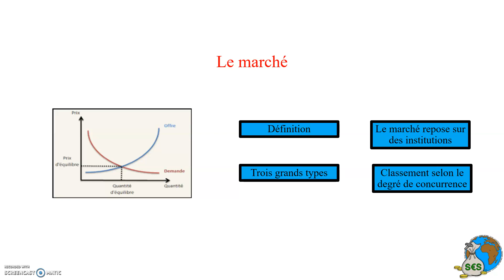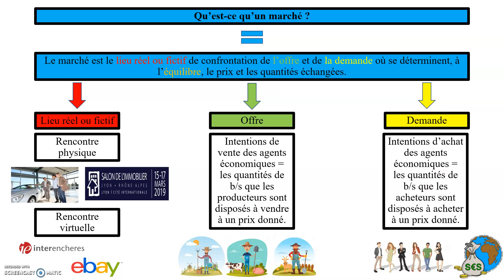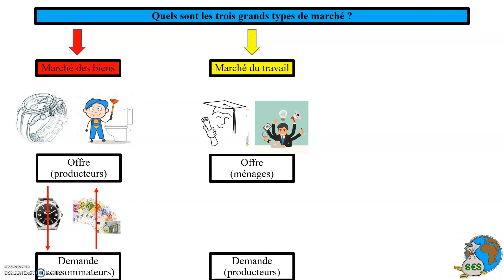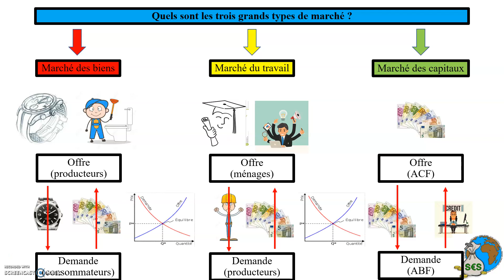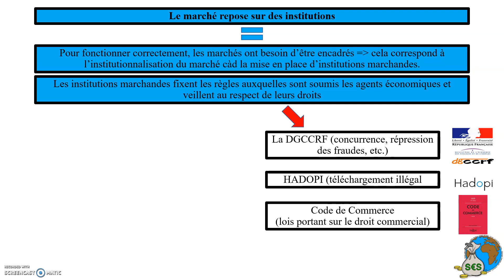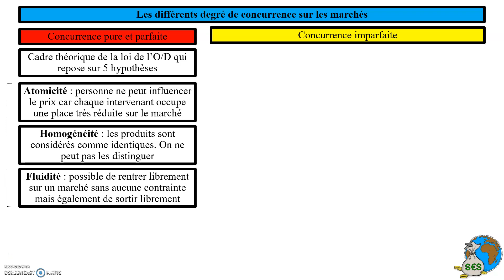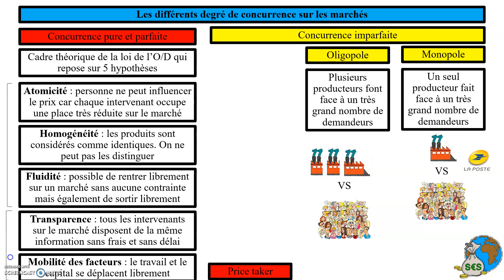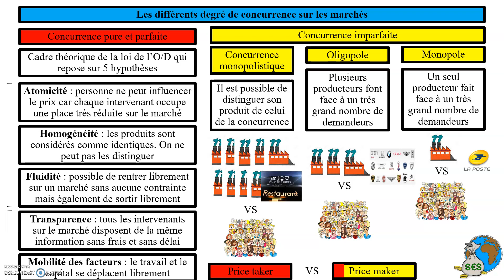Le marché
Dans cette vidéo, nous traiterons des notions suivantes :
marché, offre, demande, trois grands types de marché, institutions, droits de propriété, degrés de concurrence, monopole, oligopole, concurrence monopolistique, CPP, concurrence pure et parfaite.